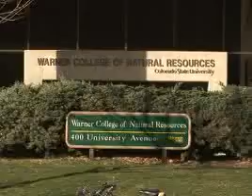Warner College of Natural Resources at Colorado State University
As one of the most comprehensive programs in the country, the Warner College of Natural Resources will provide you with education in scientific investigation, management, and the conservation of land, wildlife, plant, mineral and water resources.